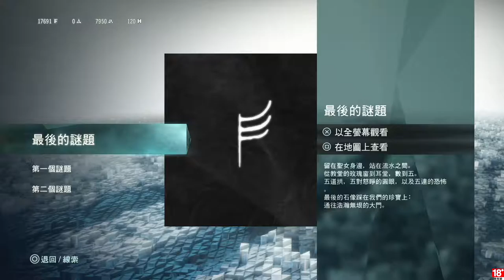千鳥の「刺客教條：大革命 - 雅克‧德莫萊的悲劇」EP.16 土星 & 畢業